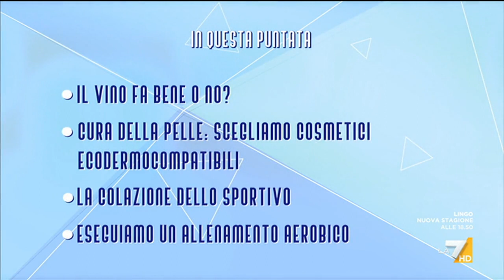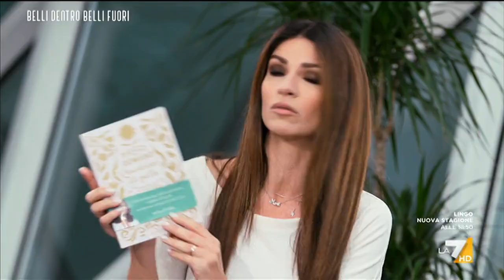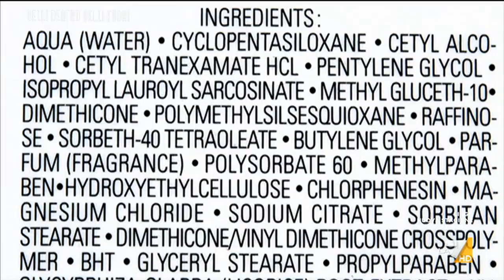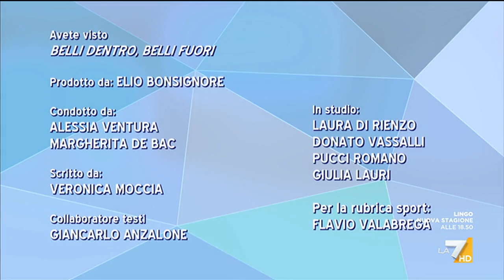Belli dentro belli fuori 11/03/2023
Appuntamento per la tua salute, conduce Margherita De Bac